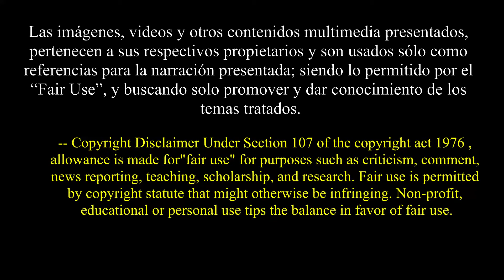🌌 DC´s Legends of tomorrow, Leyendas del mañana Temporada 6 Capitulo 2 || Resumen, reseña y Opinión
Hola Leyendas, iniciamos con la nueva temporada de DC Legends of tomorrow, Leyendas del mañana, ¿Qué tal si vamos con Temporada 6 Capitulo 2 || Resumen, reseña y Opinión y por supuesto para ustedes algo más del Arrowverso